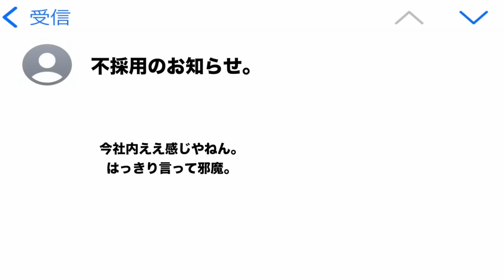【コスプレ】いつもの格好ではない監督のルーティン集【あめんぼぷらす】【切り抜き】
by管理人